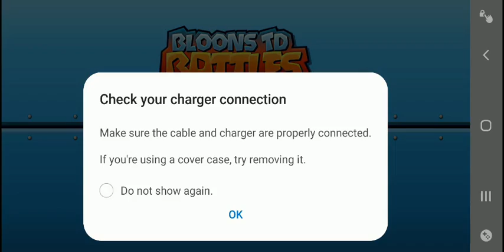I'm Back and Better than Ever!!! (Update Video)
In this video im mostly just explaining what im going to be doing in the future on this chennel and also why ive been gone and what some of my motivations are...